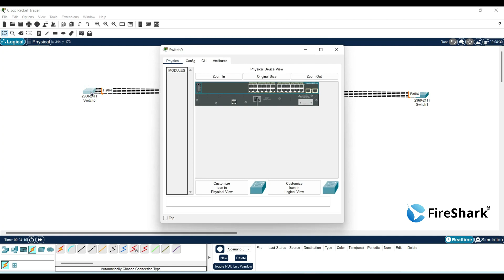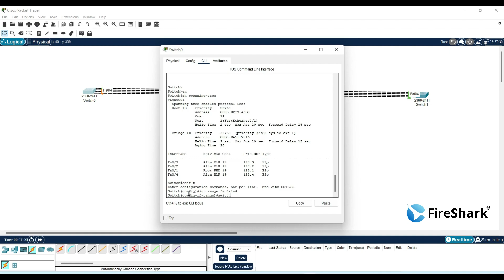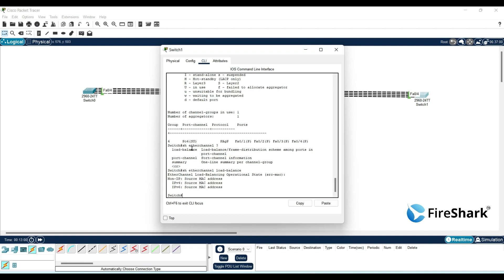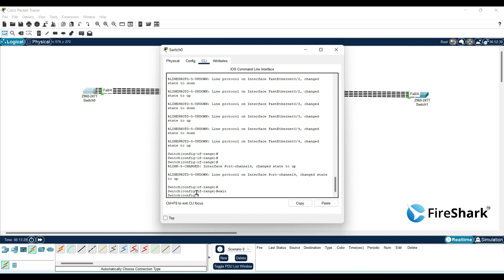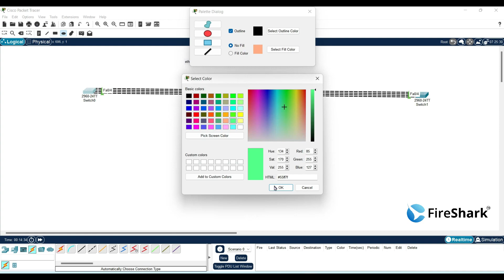#84 Ether-Channel Lab [Hindi]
🔸In this lab, we will be configuring an EtherChannel between two Cisco switches.
🔸EtherChannel is a technology that enables you to bundle multiple physical links into a single logical link. This provides several benefits, including increased bandwidth, redundancy, and load balancing.

🔸We have two Cisco switches connected by two physical links. We will configure an EtherChannel between these switches to improve the performance and reliability of the connection.

Check it the configuration-

📌🕘24x7 Cisco & Ethical Hacking Remote Rental Virtual Racks Available

Supporting 100+ enterprise across the globe like Cisco , British Telecom , Nokia , Checkpoint , PaloAlto , Hp , Dell , IBM etc.

➡️All third party logos used belong to their respective legal owners ⬅️